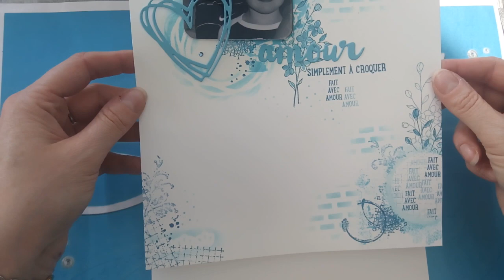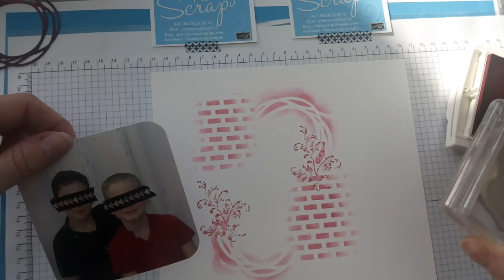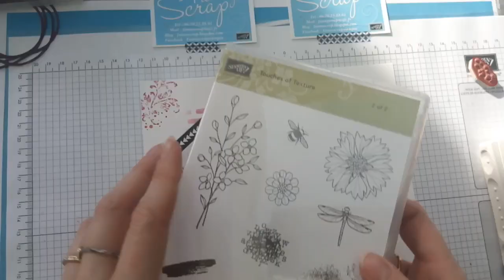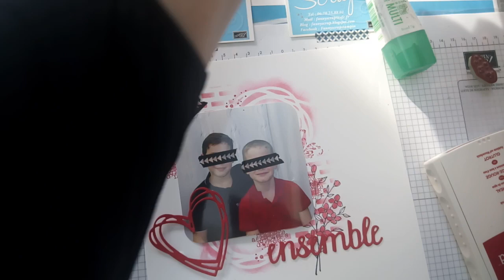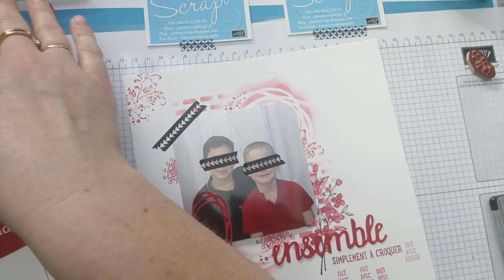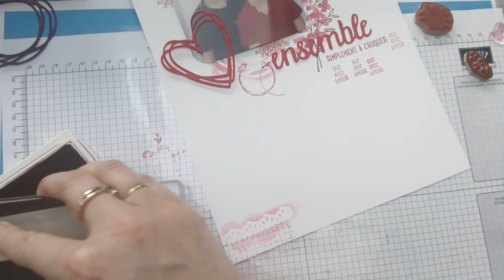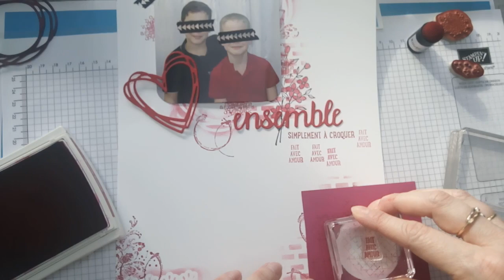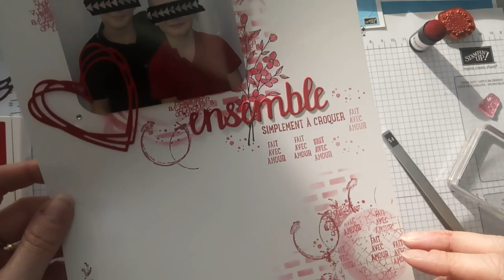Vidéo 17 - Page A4 : technique des pochoirs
Page A4 dans les tons rouge, avec plusieurs techniques : pochoirs, multiencrage, tamponnage, maskage, positif et négatif, aquarelle, tache et maintenant 1,2,3 à vous de scrapper !!!